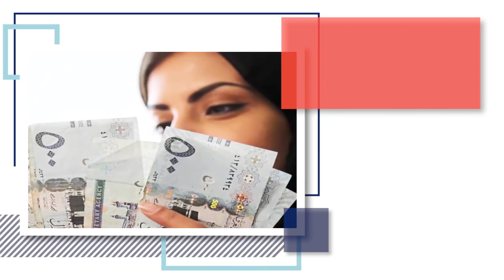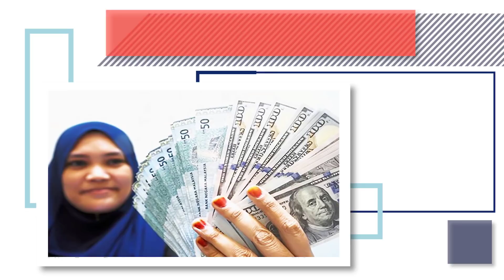ফুলেফেপে উঠছে সৌদি রিয়ালের রেট আজকে টাকার সঠিক রেট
ফুলেফেপে উঠছে সৌদি রিয়ালের রেট আজকে টাকার সঠিক রেট সৌদি বাংলাদেশী প্রবাসীদের উপরে দারুন খেপেছে সৌদি পুলিশের ! প্রবাসী ভাইরা সাবধান সৌদি আরব য়ারপোর্ট দখল করেছে ইন্ডিয়া !!